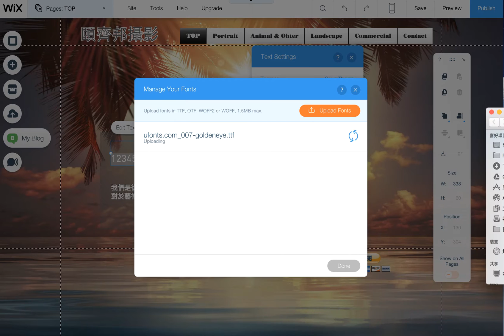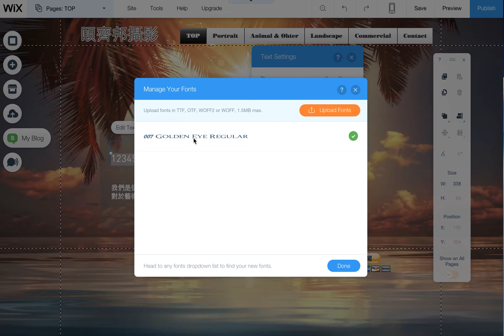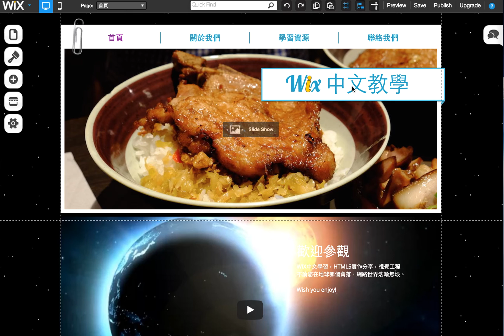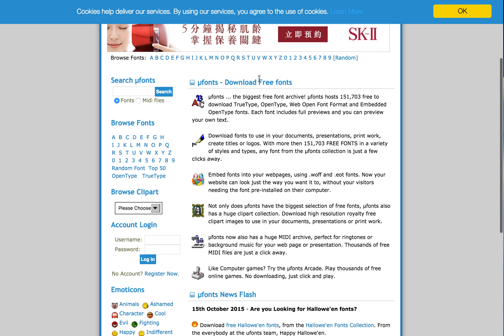更新Wix中文教學1-6-上傳字型 Upload New Fonts styles (己無法使用)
-Wix中文教學-上傳及更改字型 Upload New Fonts styles(己無法使-用)
字型檔：ttf, otf, woff, woff2
限制大小：1.5MB

不支援2014年 wix 的舊版模組